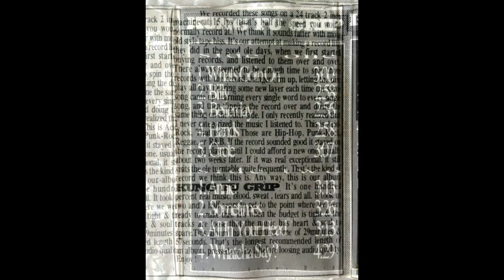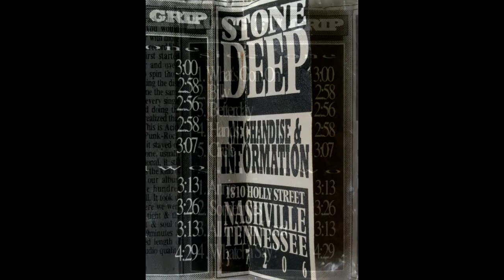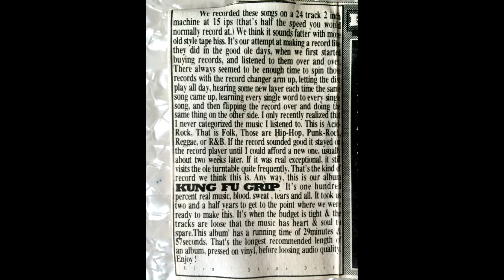Stone Deep - "Circle"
In the early 90's a band called Stone Deep formed in Nashville. Part hip Hop and part Grunge they were ahead of their time. I have an old promo EP from this band called Kung Fu Grip on cassette tape that I'm digitizing and loading on to YouTube. It's a very old tape that was in my car in the 2010 Nashville flood so there are a few drop outs here and there but over all I think it's decent and a great find for any old Stone